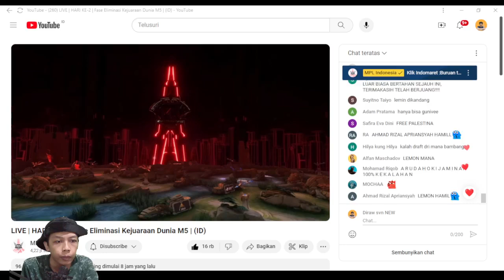GEEK FAM VS BURMESE GHOULS M5